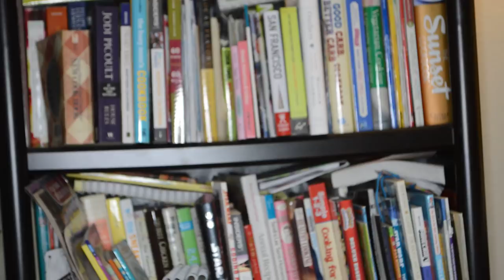Super Babaerong Mister, Sinampulan Ni Misis/Raffy Tulfo In Action (Tagalog)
Reaksyon Na Bidyo
Ito ang tatlong serye ng bidyo ng mag-asawang Jane Kalinga at Rizzan John Kalinga.